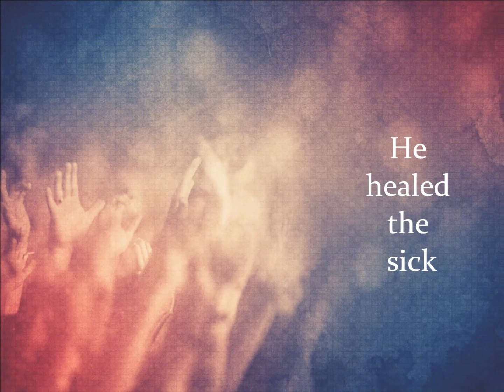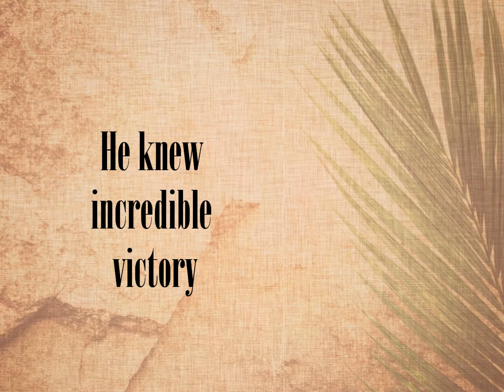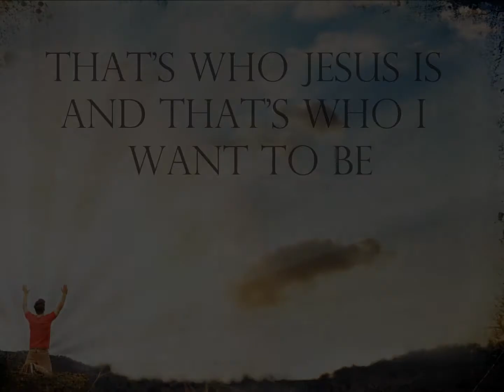Why Do I Follow Jesus?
It's getting harder to say that you are a follower of Jesus these days. I just wanted to remind myself why I have chosen to follow Jesus.